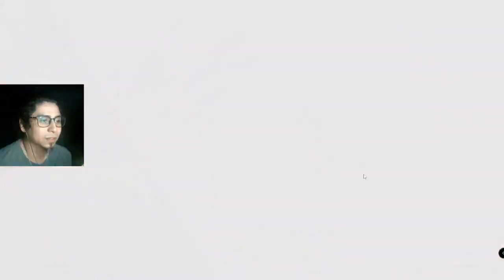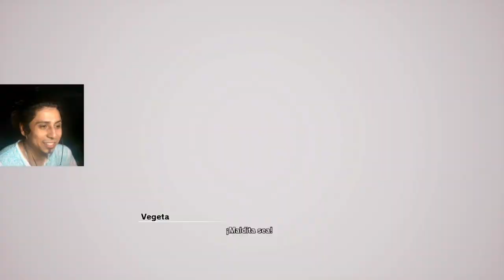DRAGON BALL Z Kakarot - Saga de Vegeta